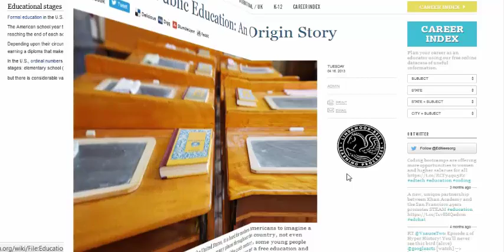Distance Education Delivery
The Education sector in most developing countries is the most neglected sector, which ought to be the sector with the lion share of the budget.